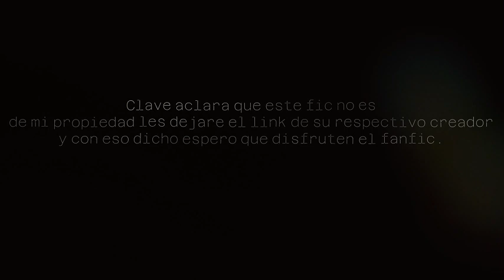Ninja's Hero Academia | Capitulo 10 | [Naruto x My Hero Academia ]